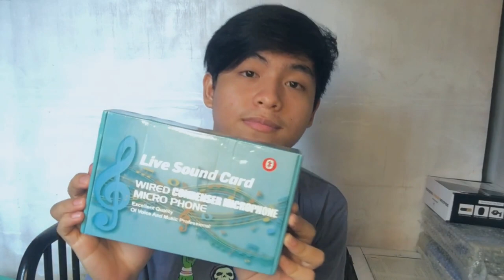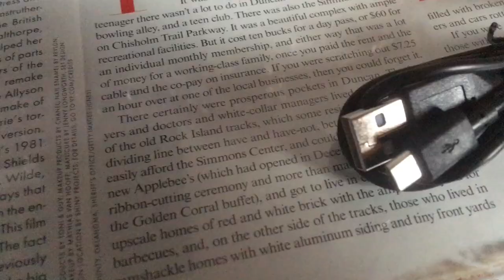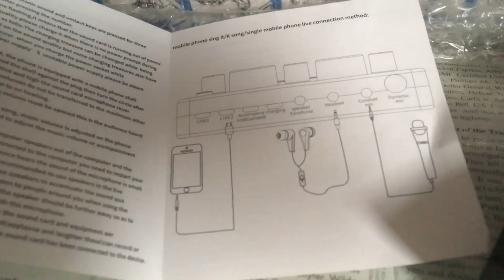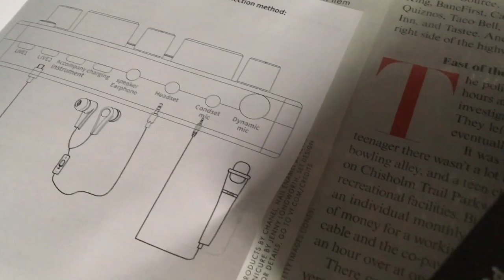V8 Sound Card (Setup, Unboxing, Review 2020) | Lance Aldrene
I wasn't expecting this product to perform like this! If you guys want to know how V8 works, here's my unboxing and review for y'all! I hope y'all will at least get something from this video. Enjoy watching! ♥ I also hope y'all liked my review for this product. I also hope that y'all like this video! If you did, please smash thumbs up!

If this video helped you out, please support my channel by just clicking "Subscribe" and also by hitting the "Notification Bell" for you to be updated for my upcoming videos in the future. That's all for free! ♥
(This is where I update some of my upcoming videos, kinda new too) Thanks in advance!